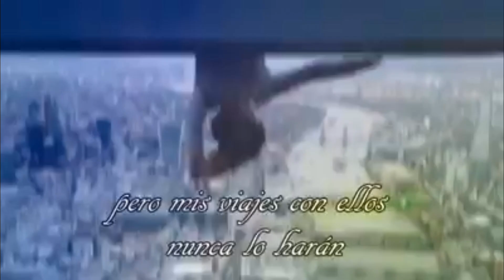Nunca Te Olvidaré... Mi Chica Imposible. Doctor Who Sub. (Español)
Video original de la página la caja azul.